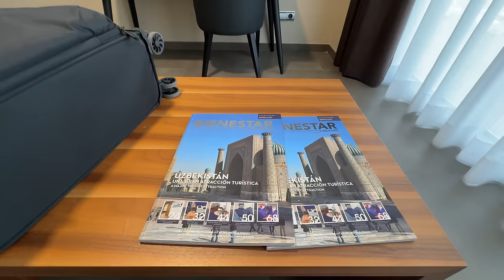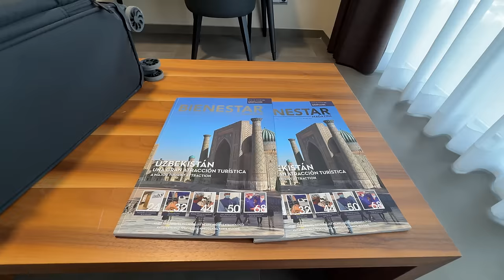ДЕНЬ ОПЕРАЦИИ. КАК ВСЕ ПРОШЛО?